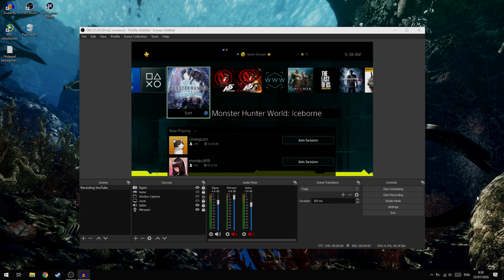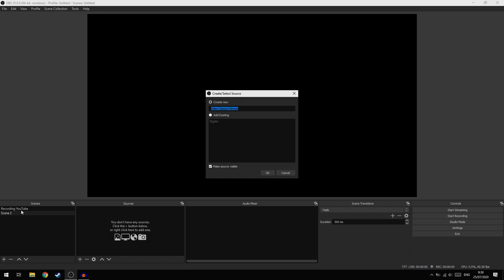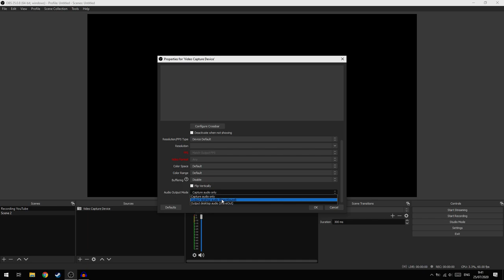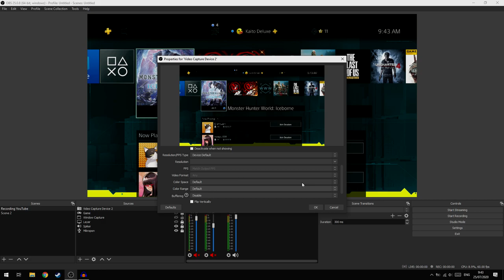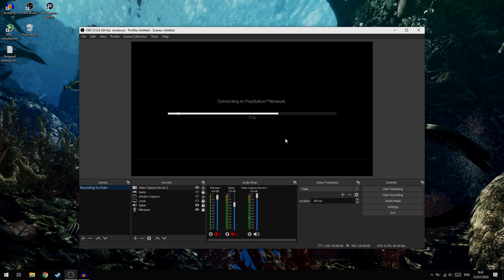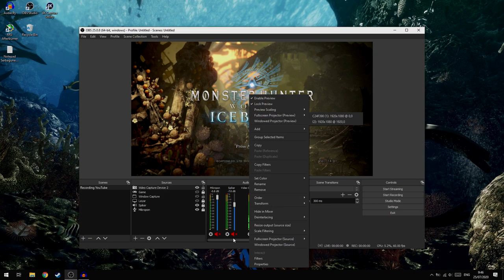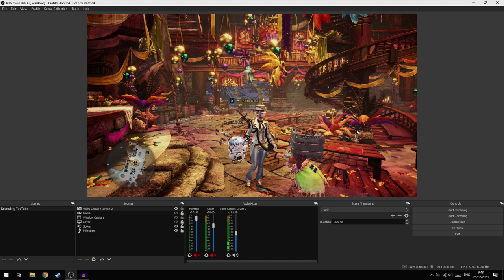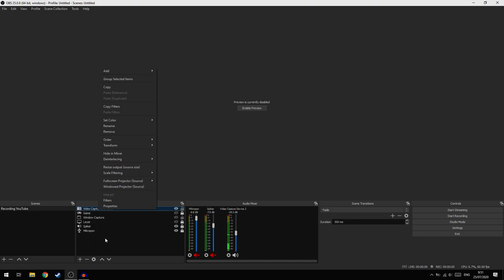Cara Bermain PS4 di Laptop dengan Capture Card!(+Fix Masalah Umum)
oke pak,kali ini guwek akan memberikan sebuah video tutorial bagaimana cara bermian ps4 atau console dengan laptop,tapi kalian butuh capture card dan bebas sih kalian mau pake merk apa,dan di video ini saya menunjukan cara setting capture card sampe bisa bermain ps4nya,juga ada sedikit tambahan tentang common problems mengenai elgato atau capture card saat di combo kan dengan console,seperti audio delay dan frame drop.